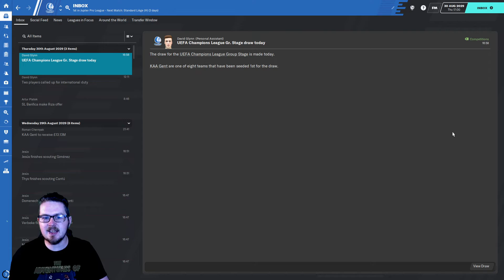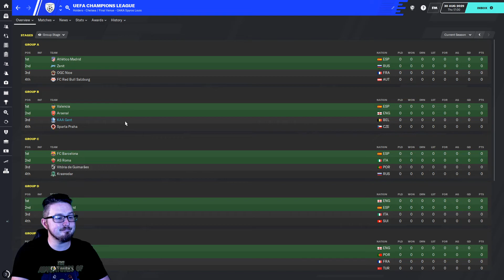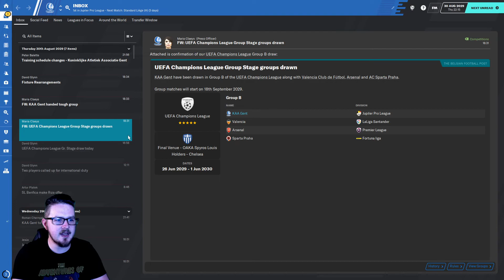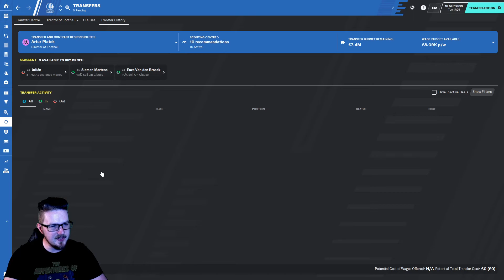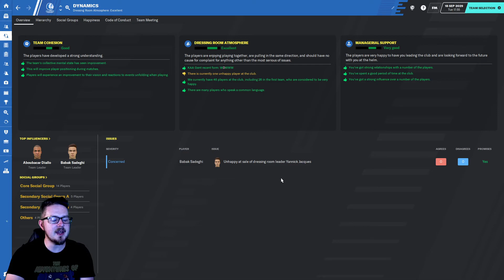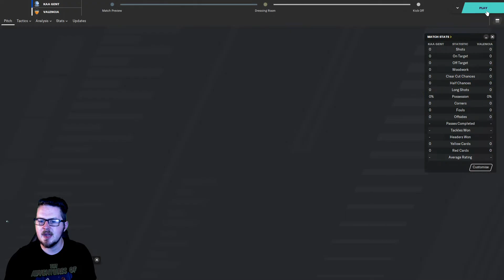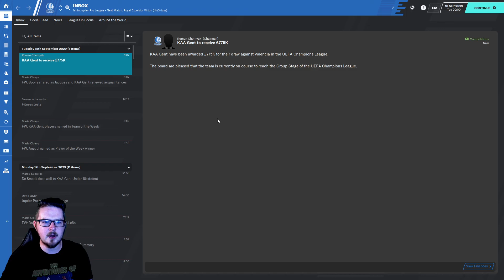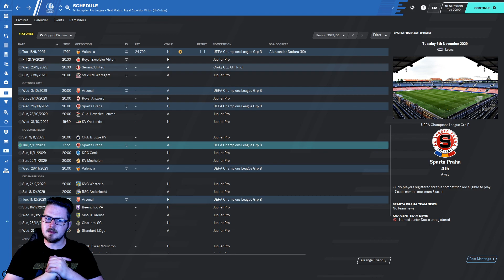DoF Journeyman | Ep. 28 Club. 5 - @KAAGent | @FootballManager 2020 | FM20